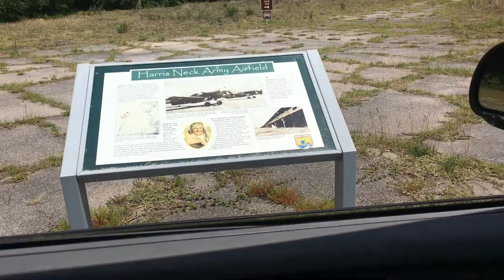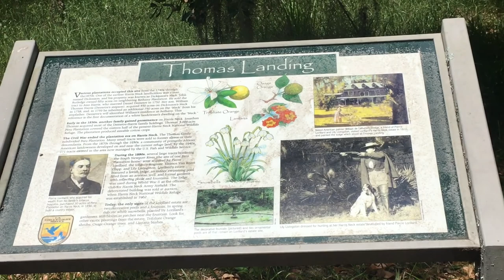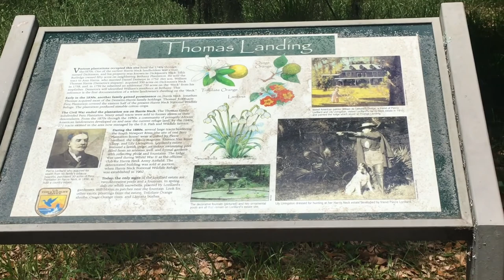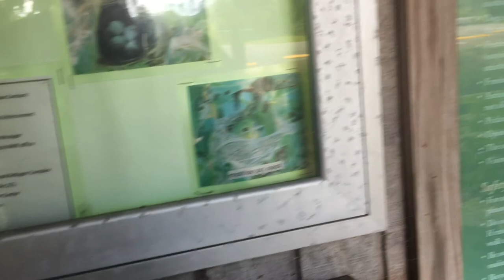Harris Neck NWR, June 2021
A ride around Harris Neck National Wildlife Refuge.